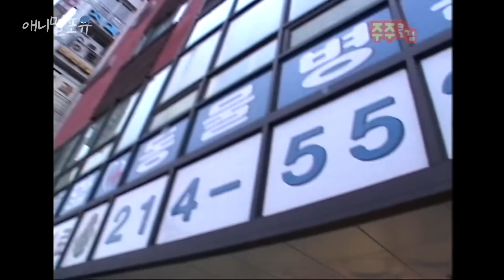머리가 두개인 뱀이 나타났다?? 몰랐던 쌍두사의 비밀 ㄷㄷ l KBS 주주클럽 061119 방송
※ 회차 정보 : 주주클럽 (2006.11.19)